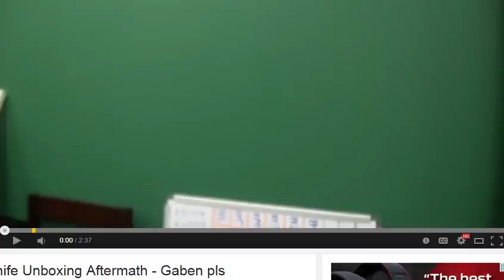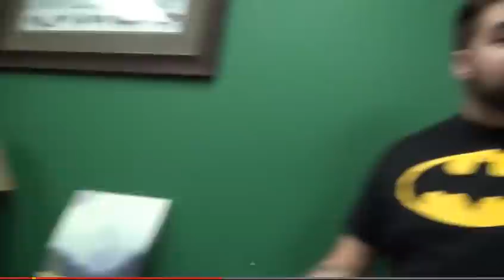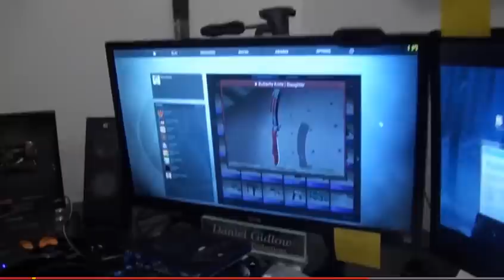Kootra's Unboxing - Shanmul1995 Reacts